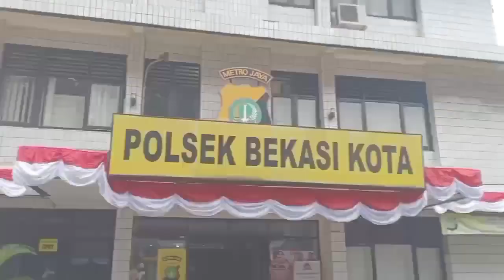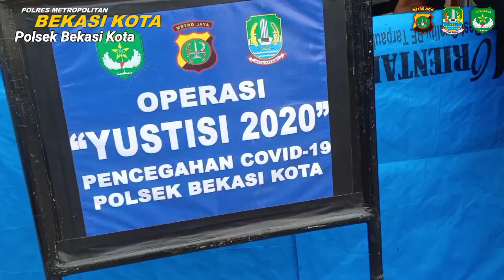SIDANG DI TEMPAT OPERASI YUSTISI 2020 PROKES COVID-19 PASAR BARU KRANJI BEKASI BARAT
Dari :
KAPOLSEK BEKASI KOTA

Perihal :
Pelaksanaan Sidang Tipiring ditempat Ops. Yustisi Covid.19 Polsek Bekasi Kota

Pada hari Kamis Tanggal 24 September 2020 jam 08.00 s/d 11.00 wib telah dilaksanakan Sidang Tipiring di tempat terhadap pelanggar Prokol Kesehatan Covid.19  dalam rangka Ops. Yustisi Covid.19

A. Kegiatan :
Operasi Yustisi Penegakkan Protol kesehatan Covid.19 dengan sidang Tipiring ditempat oleh Pengadilan Negeri Bekasi dengan Petugas sbb:
1.  Hakim  : Ibu Indah SH.M.Hum
2. Jaksa : BPK.Faris SH
3. Panitra : Bpk.Romli.SH

- OPS Yustisi Covid 19 dipimpinan Kapolsek Bekasi Kota Kompol Armayni.SH.MH dengan melibatkan unsur 3 (tiga) Pilar antara lain :

- Polri :  14 Pers ( Polsek Bekasi Barat 12 Per dan polres 2 Pers)
- TNI : 4 Pers
- Satpol PP :  10 pers
- Hakim 1 Pers
- Panitera 1 Pers
- Kejaksaan : 1
- Dishub :  6 pers
- Petugas Kelurahan : 5 Pers
- Petugas pasar : 5 pers

B. Jumlah lokasi : 1 lokasi
Posko Ops Yustisi Covid 19. Pasar Baru Kranji Jln.Patriot Kranji Kel. Jakasampurna Kec  Bekasi Barat

C. Hasil giat :

1. Melakukan  sidang tindak pidana ringan ( Tipiring) terhadap pelanggar Protokol kesehatan Covid. 19

2. Jumlah pelanggar yang tidak menggunakan masker dilakukan sidang ditempat  sebanyak 13 orang  dan sanksi yang dilakukan sbb :

a. Peneguran dan dihimbau bagi yg tidak memakai masker

b. Dilakukan sidang kilat oleh jaksa dan hakim serta diberikan sanksi tertulis bagi yg tidak menggunakan masker.

E. Dokumentasi terlampir

Kegiatan berlangsung aman dan kondusif.

Demikian dilaporkan komandan..
Terima kasih..

Wassalamu'alaikum Wr.Wb.